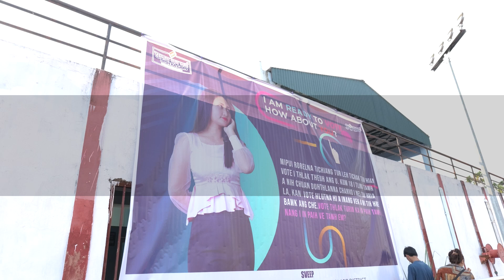i am ready to vote how about you?